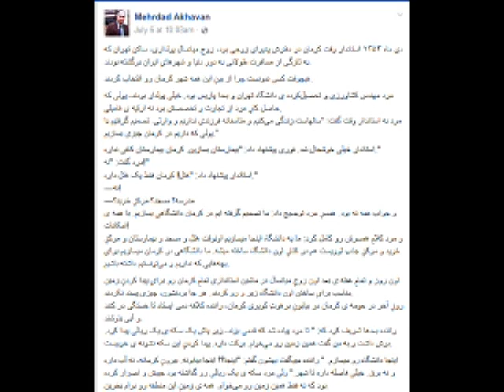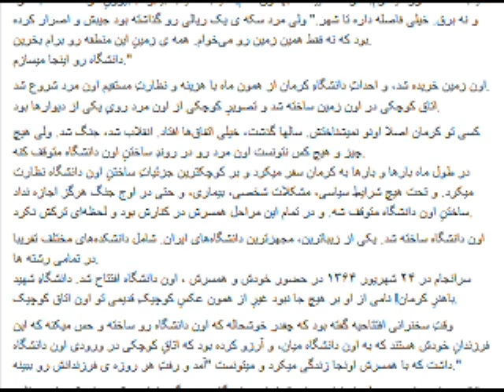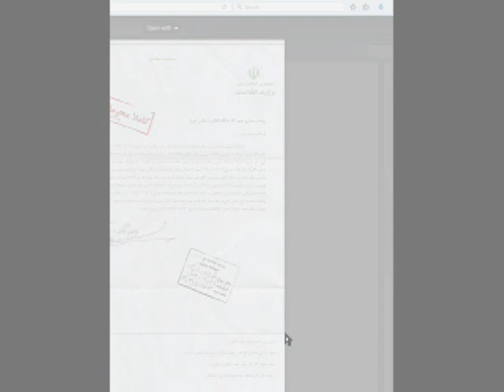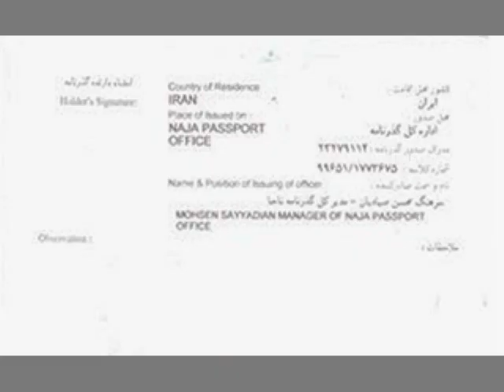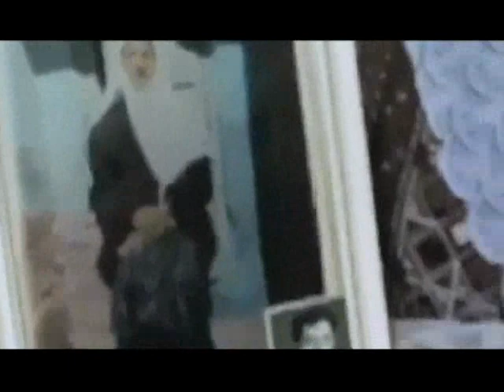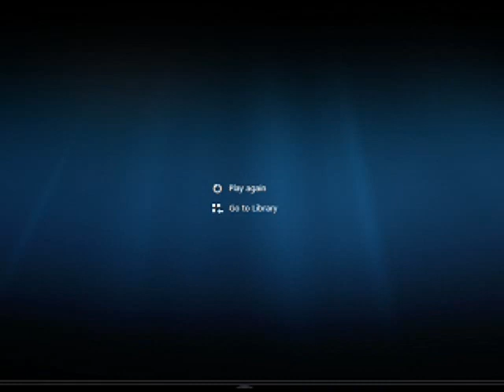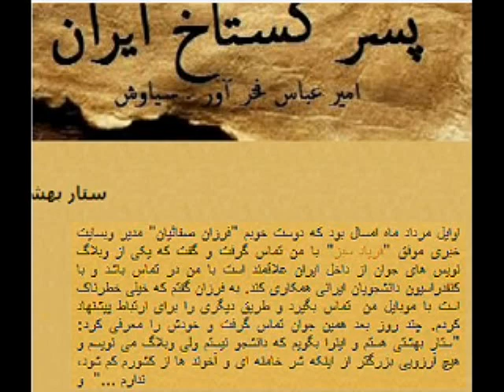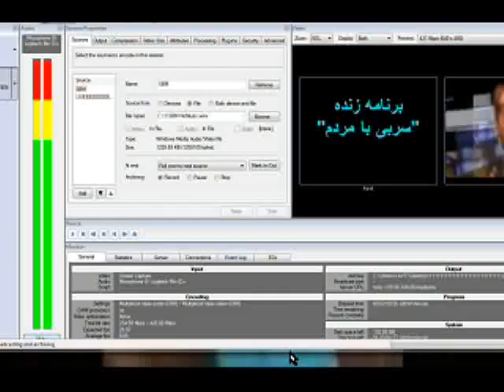Sorbi 2017-07-10 * فخرآور را بهتر بشناسیم ​